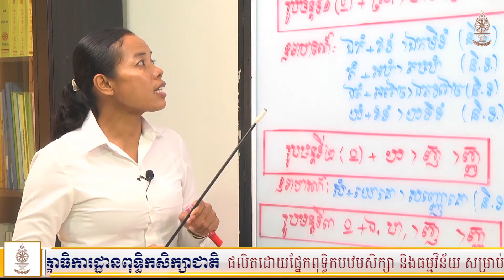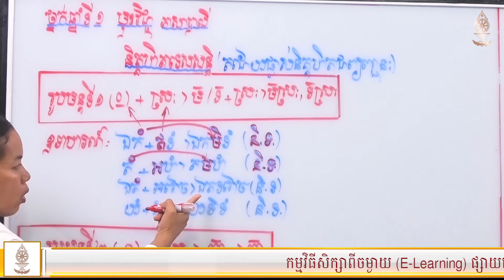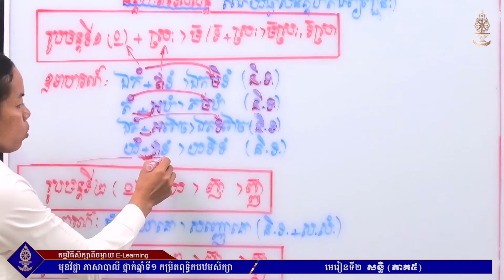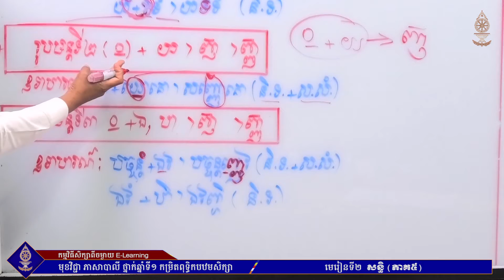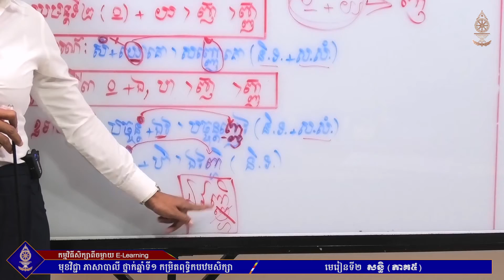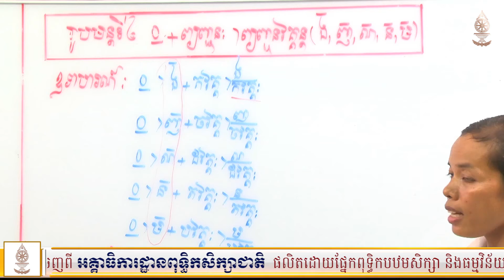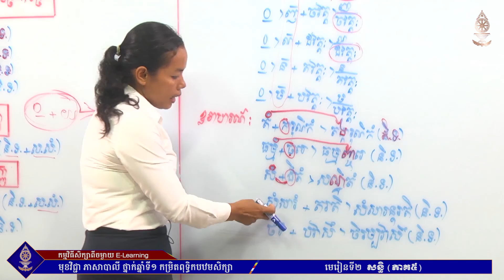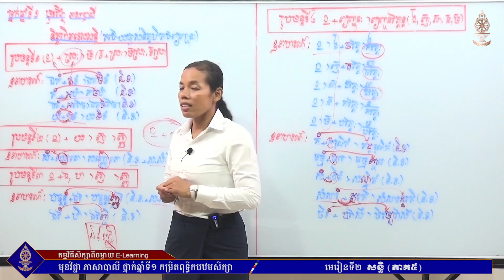ភាសាបាលី ថ្នាក់ឆ្នាំទី១ (កម្រិតពុទ្ធិកបឋមសិក្សា) មេរៀនទី២ សន្ធិ (ភាគ៥)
អគ្គាធិការដ្ឋានពុទ្ធិកសិក្សាជាតិ
ផ្នែកពុទ្ធិកបឋមសិក្សា និងធម្មវិន័យ
កម្មវិធីសិក្សាពីចម្ងាយ (E-Learning)
មុខវិជ្ជា ភាសាបាលី ថ្នាក់ឆ្នាំទី១
មេរៀនទី២ សន្ធិ (ភាគ៥)
បង្រៀនដោយ អ្នកគ្រូឧទ្ទេសាចារ្យ អឿ ស៊ីណាល់
៊ជាគ្រូឧទ្ទេសមកពីសាលាពុទ្ធិកបឋមសិក្សាកម្ពុជរដ្ឋវត្តវារិន្ទព្រែកលៀប